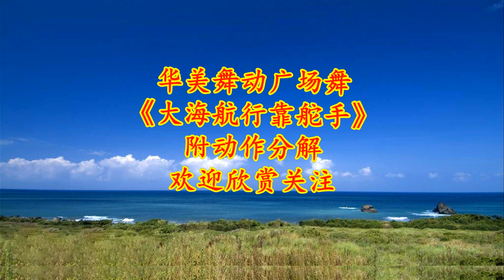律動健身舞《大海航行靠舵手》60年代經典革命老歌，簡單大眾附動作分解，好聽好看【華美舞動廣場舞】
60年代革命紅歌《大海航行靠舵手》萬物生長靠太陽，好聽！
在這裡既可以學到不同的舞蹈又可以鍛煉身體！

歡迎親們關注支持，每天帶給你不一樣的精彩！ Video này hoàn toàn tuân thủ Nguyên tắc cộng đồng của YouTube và không có vi phạm nào.